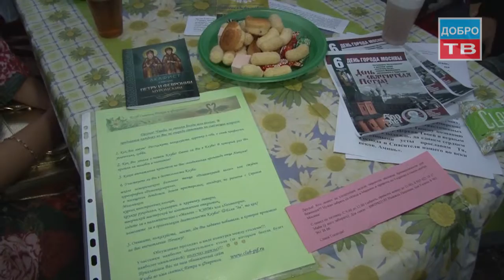О Клубе во имя святых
Порой простое чаепитие помогает обрести друзей, научиться вальсировать и даже найти спутника жизни. О Клубе во имя святых благоверных Петра и Февронии Муромских.